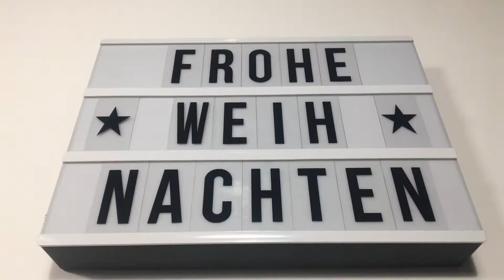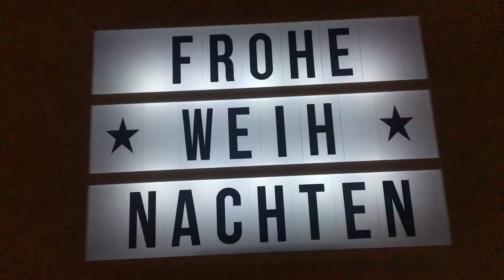Weihnachtszeit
Unser Weihnachtsbaum wird aufgeputzt.